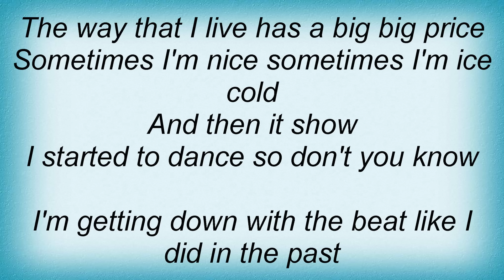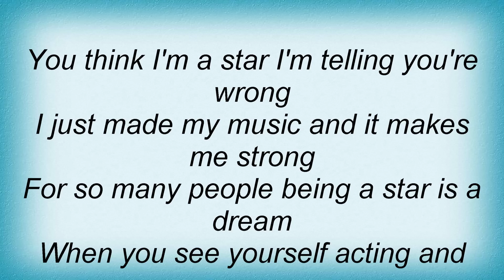Dj Bobo - Too Many Nights Lyrics